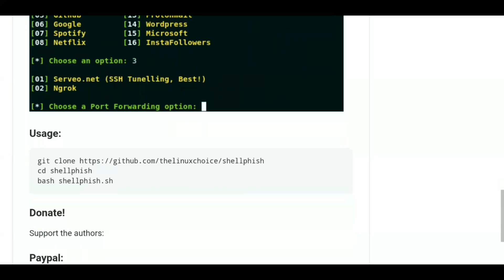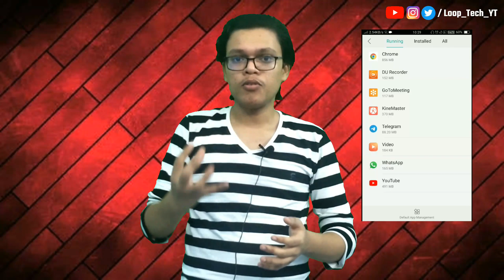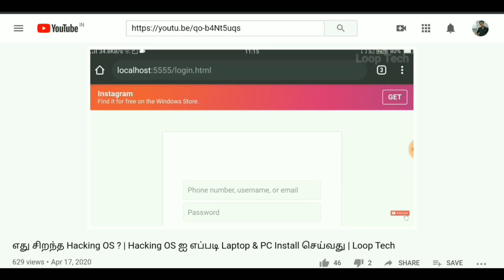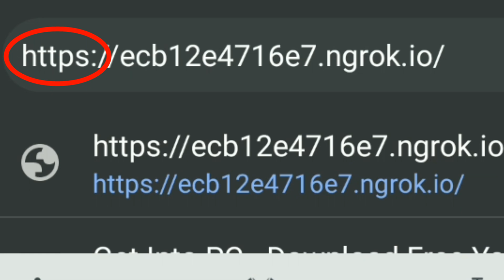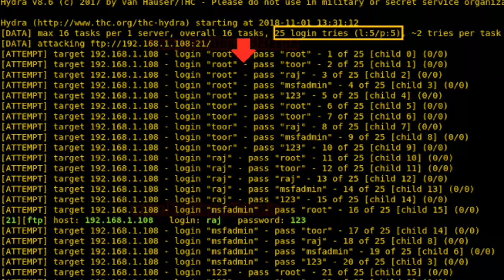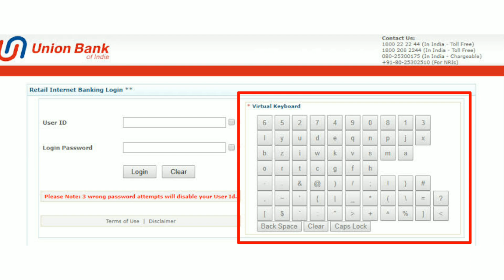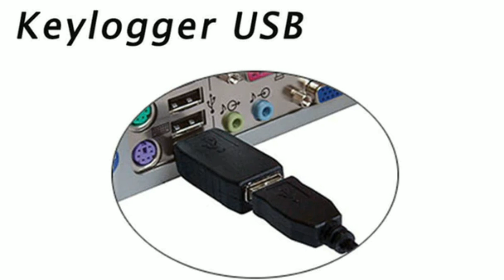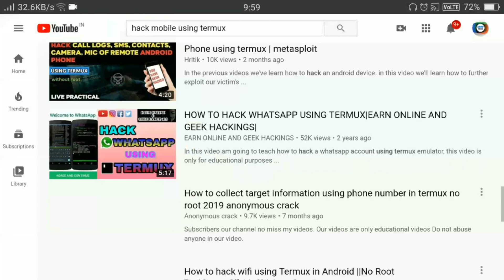How Hackers HACK your Bank Account ( தமிழில் ) | Safety Tips | Loop Tech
How Hackers HACK your Bank Account | Safety Tips

Man loses Rs 18 lakh in SIM swap fraud

ʟɪɴᴜx ᴏs ɪɴsᴛᴀʟʟᴀᴛɪᴏɴ ᴠɪᴅᴇᴏs ᴏɴ